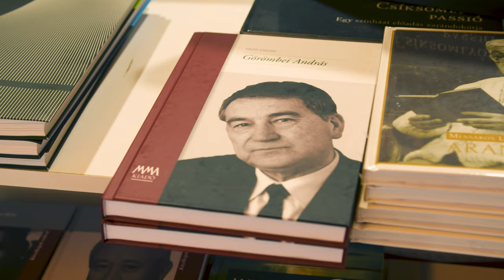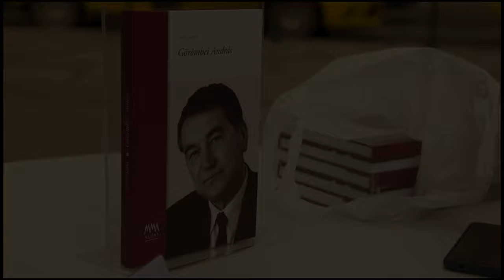Könyvheti beszélgetések – Papp Endre dedikál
A 90. Ünnepi Könyvhéten Papp Endre esztéta, szakíró, egyetemi tanár dedikálta Görömbei András irodalomtörténészről szóló könyvét.